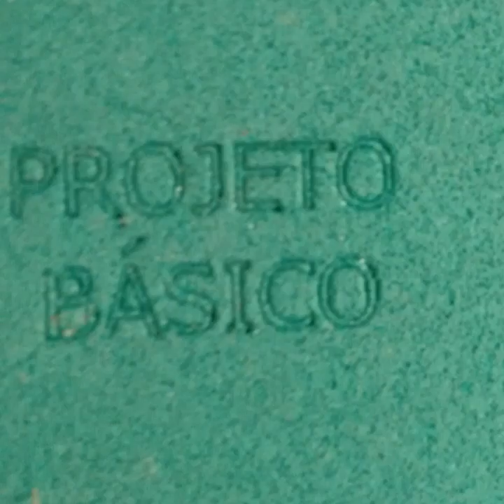Gravação com laser de CD-ROM em uma mini CNC de drivers de CD-ROM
Neste vídeo fazemos uma simples gravação com um laser retirado de um drive de CD-ROM inutilizado.

Link do vídeo unboxing de Laser de 3w (3000mw), 450nm.